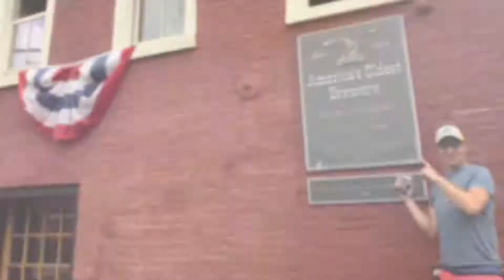Rescued Heroes Road Tour : Pennsylvania